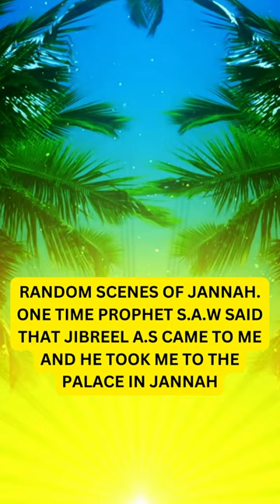Prophet s.a.w saw the Palace of Umar r.a In Jannah | Islamic Lectures